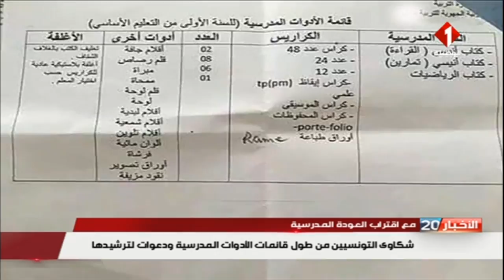شكاوى التونسيين من طول قائمات الأدوات المدرسية و دعوات لترشيدها